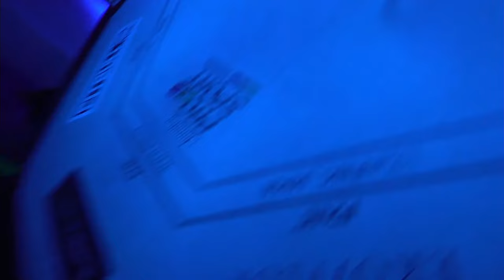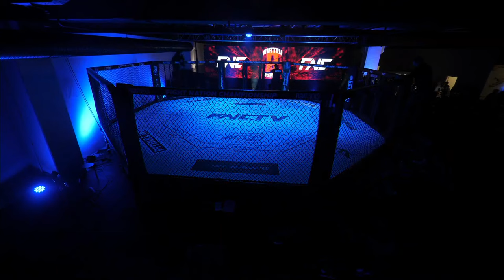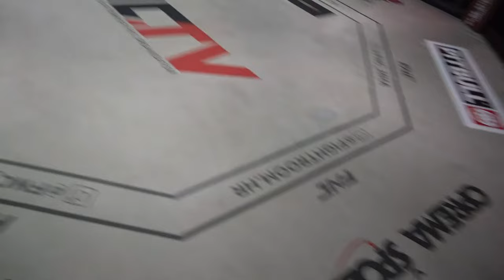FNC Amaterska liga 6 | FULL EVENT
Fight Nation Championship je najbolja regionalna MMA organizacija i kroz svoje amaterske turnire stvara borcima put do profesionalnih nastupa. Najbolji amaterski borci imaju priliku natjecati se u Jamnica Pro Sport Armagedon ligi, a nakon toga i na samim FNC profesionalnim priredbama u cijeloj regiji.